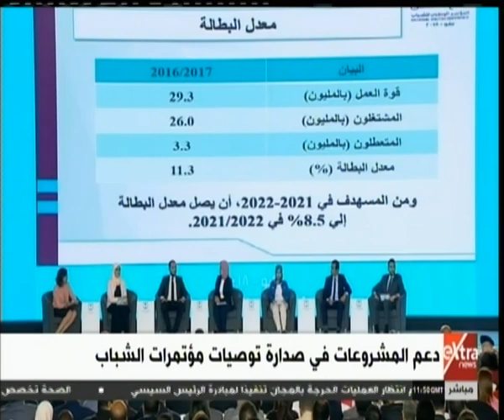الآن | دعم المشروعات في صدارة توصيات مؤتمرات الشباب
الآن | دعم المشروعات في صدارة توصيات مؤتمرات الشباب | 30 يوليو 2019